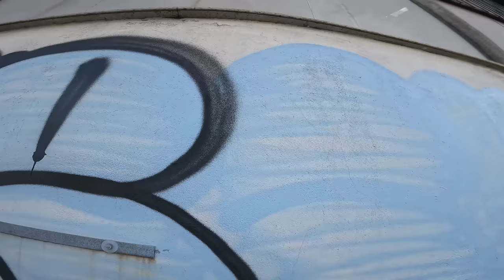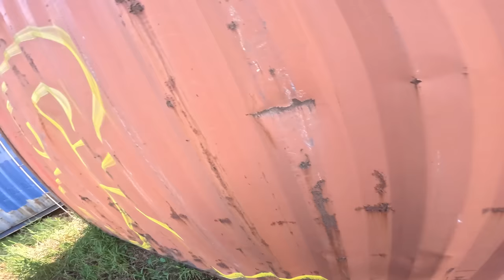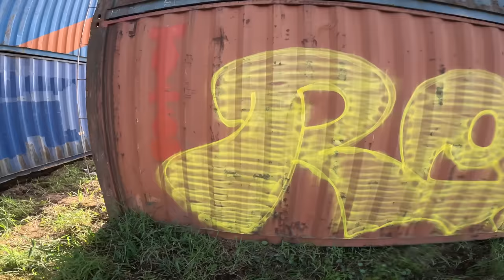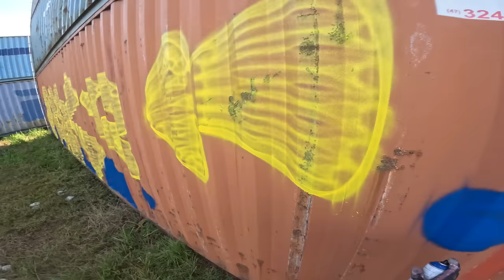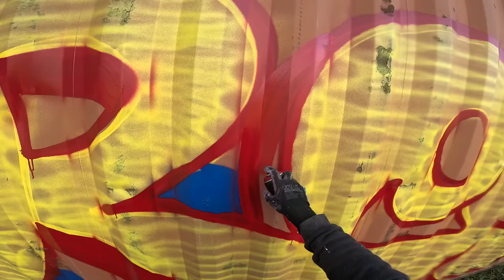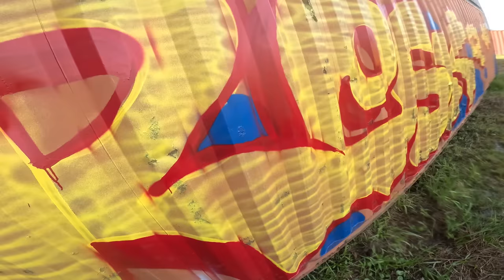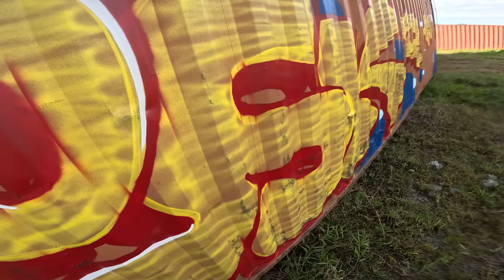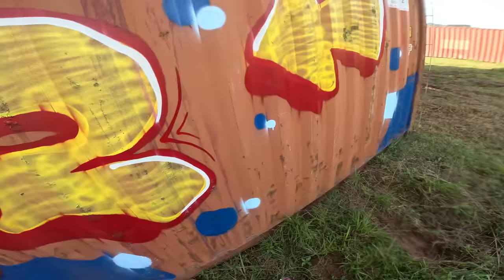Flying Throwup Graffiti Mission 69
Resk12 Graffiti Tagging and Bombing Mission 69, painting highways, flying throwup on building and big letters on not so abandoned Containers. Check it.